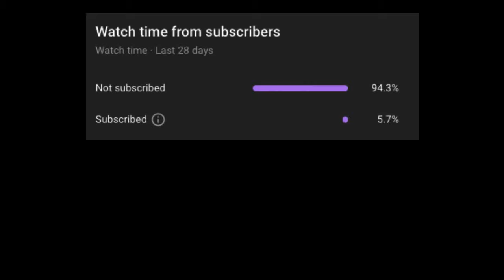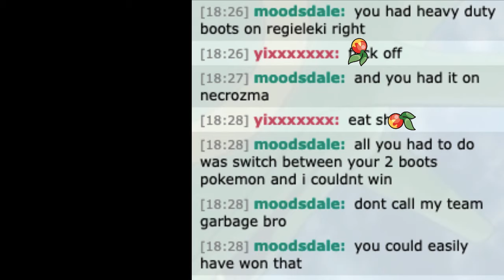SALTY NOOB calls my team garbage + RAGES after battle in DMs (salt af)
Leppa gang Leppa gang Leppa gang

calls my team garbage and RAGES after battle in DMs
Crustle @ Salac Berry
Ability: Sturdy
EVs: 252 Atk / 4 SpD / 252 Spe
Adamant Nature
- Stealth Rock
- Spikes
- Rock Blast
- Shell Smash

Drifblim @ Sitrus Berry
Ability: Unburden
EVs: 4 HP / 124 Def / 128 SpD / 252 Spe
Timid Nature
IVs: 0 Atk
- Minimize
- Substitute
- Thunder Wave
- Baton Pass

Lopunny @ Leftovers
Ability: Cute Charm
EVs: 252 HP / 4 SpD / 252 Spe
Timid Nature
IVs: 0 Atk
- Cosmic Power
- Baton Pass
- Agility
- Substitute

Mew @ Leppa Berry
Ability: Synchronize
Shiny: Yes
EVs: 252 HP / 4 Def / 252 SpD
Calm Nature
IVs: 0 Atk
- Spite
- Recycle
- Soft-Boiled
- Taunt

Tyranitar @ Choice Specs
EVs: 252 HP / 252 SpA / 4 SpD
Modest Nature
IVs: 0 Atk
- Blizzard
- Fire Blast
- Thunder
- Dark Pulse

Tyranitar @ Choice Scarf
Naive Nature
- Rock Slide
- Ice Beam
- Iron Head
- Foul Play